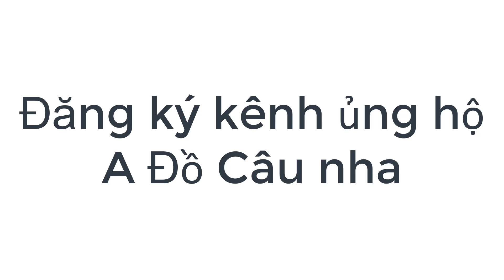[Hòn Yên] Hai Cha con dậy từ sáng sớm, đi câu nhưng móm toàn tập, chuyển sang câu cá Giò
Ghành bãi CHoi hòn Yến -An Hòa Tuy AN - Phú Yên, cảnh đẹp khu vực cá giò rất nhiều, nhưng đi đúng thời điểm nước nhỏ và cá không ăn nên móm, chuyển sang câu cá giò chống MÓM